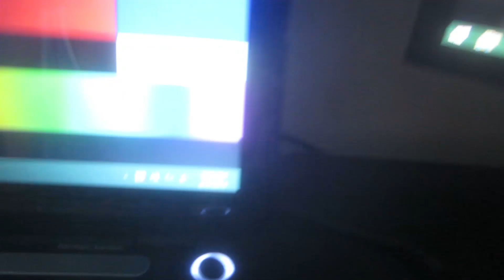MOVING TO COLLEGE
I moved to college today! (Vlog 750)